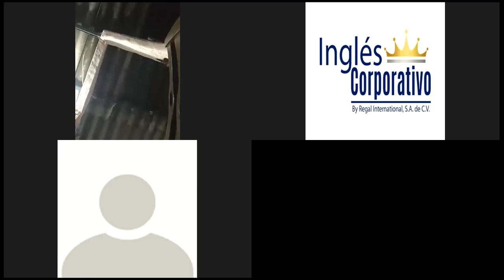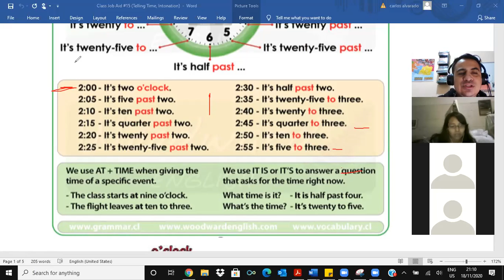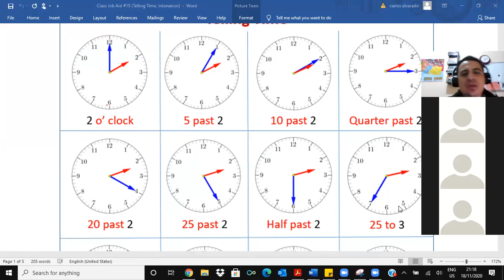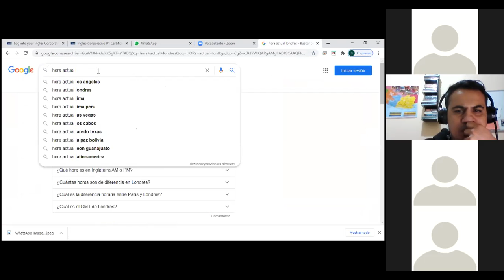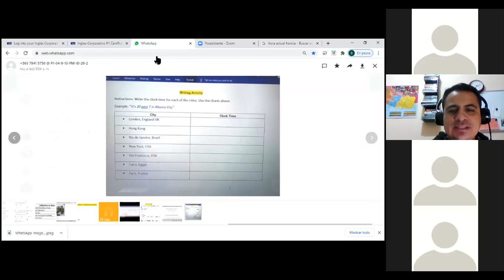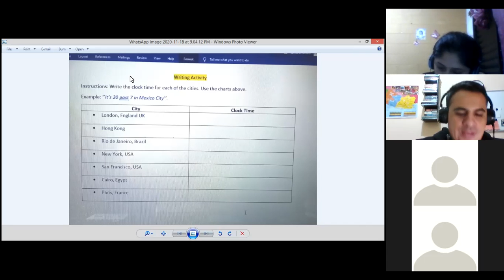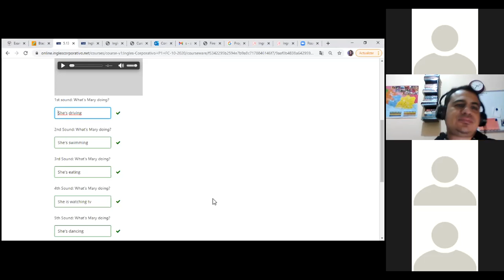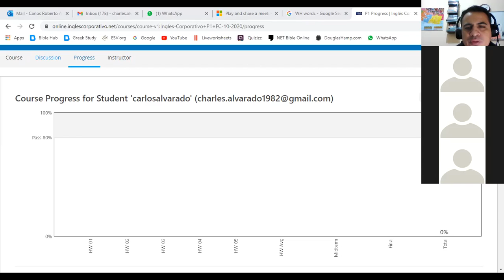Telling clock and digital time 5.1-5.3